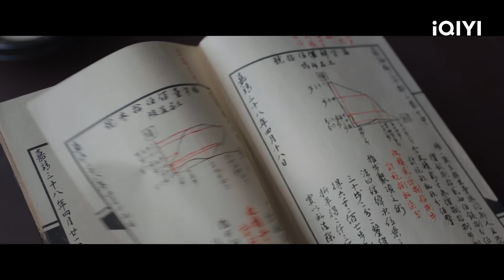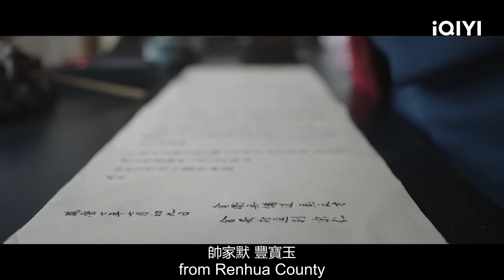【FULL】帅家默被押赴刑场生死难料！程仁清丰宝玉合力能否救下好友？| 显微镜下的大明 EP12 | iQIYI 迷雾剧场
🔭剧情速递：兵备道押送帅家默，被方懋珍阻拦带入仁华县衙。马文才亲自提人，再遭方懋珍阻拦，争取出五日期限。程仁清丰宝玉请求任主薄相助，获得《丝绢全书》，二人了解真实土地过往。于是兵分两路，求援与救人。

📚故事简介：痴迷于数学的帅嘉谟偶然发现金华县一个历史遗留问题，他在试图纠正错误的过程中频频遇阻，并引发了各利益集团间的博弈。